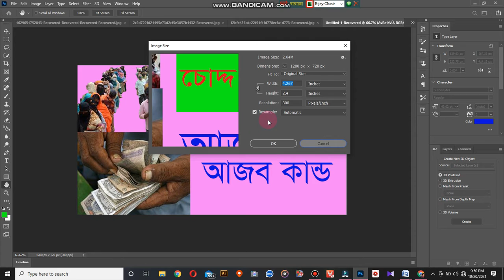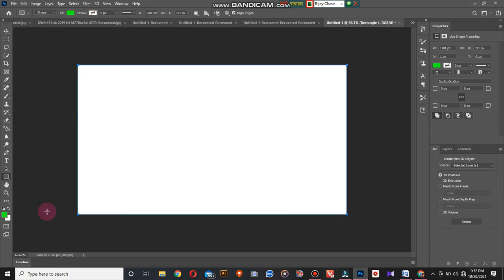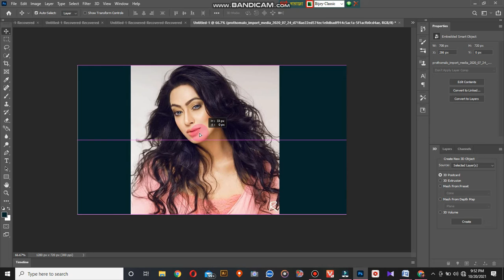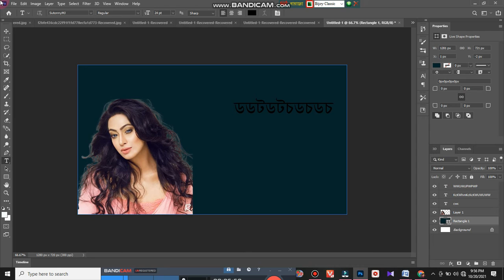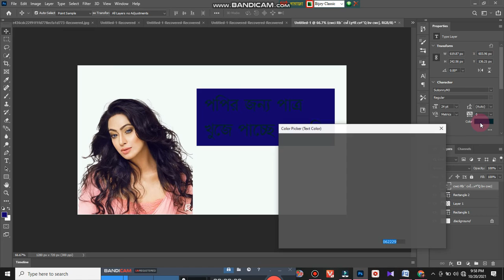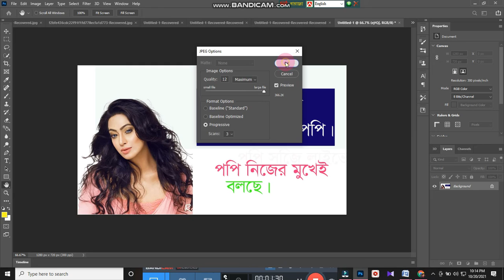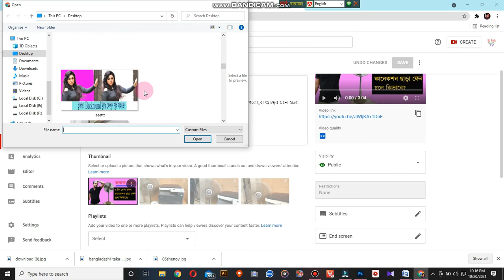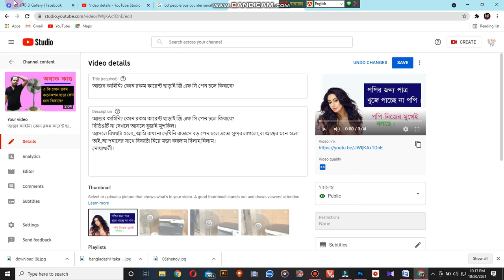2021 Update এমন Youtube বিডিও Thumbnail বানিয়ে আজই আপনার ভিডিও ও চ্যানেল রেংকিং এ আসেবেই।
2021 Update এমন Youtube বিডিও Thumbnail বানিয়ে আজই আপনার ভিডিও ও চ্যানেল রেংকিং এ  আসেবেই।